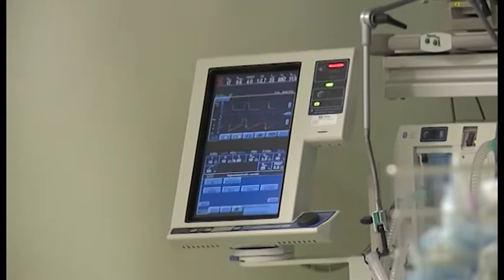San Donato, come cambia la Medicina Interna ai tempi del Coronavirus